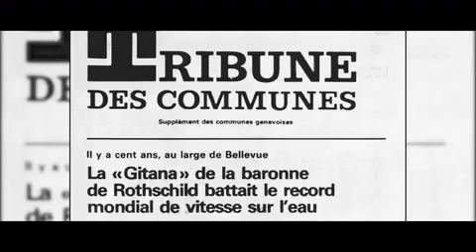La saga GITANA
La saga GITANA, 140 ans d'histoire et de passion voile...